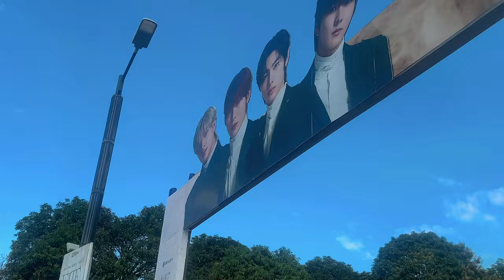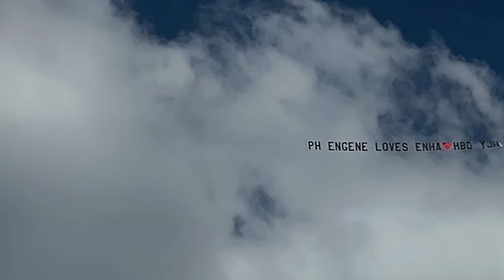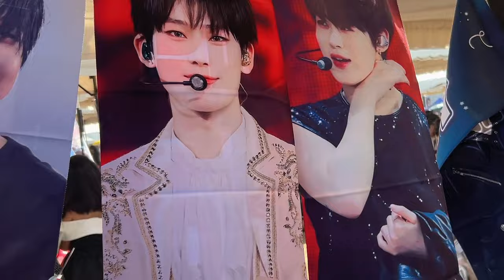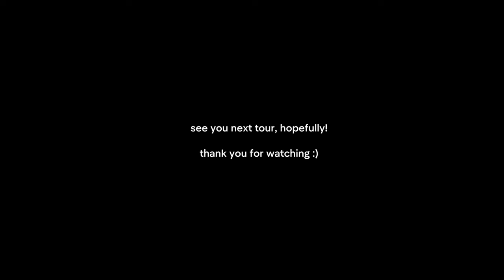[concert vlog] enhypen fate tour in new clark city 🧡🍊 | 020324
saturday night beneath the stars ✨

🌷p.s. thank you so much enhypen for the best night ever. we'll see you again soon!